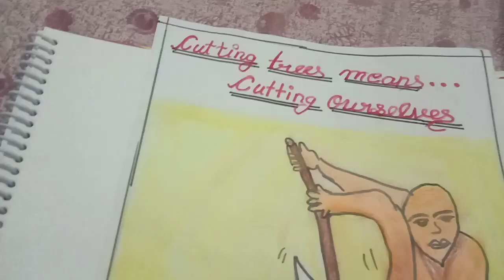drawing Master 1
this drawing are made by my Young. brother
Krishna. It in fourth class